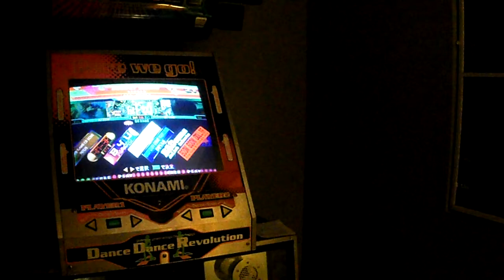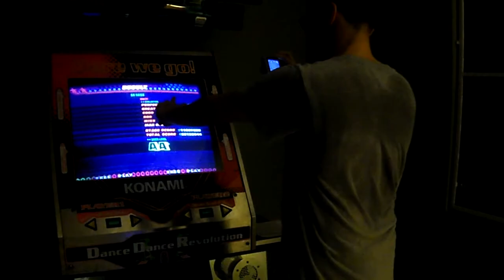DDR 4th Mix Plus - Maniac Stepper - 바꿔 [Single Maniac] AAA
This song is a little off-synched.